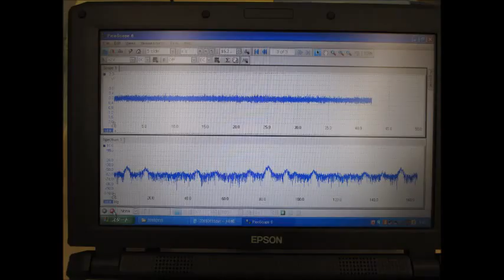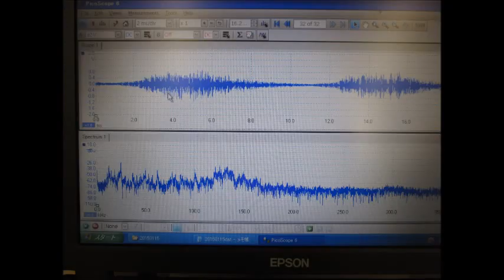スライドショー 超音波実験写真 Ultrasonic experiment photo